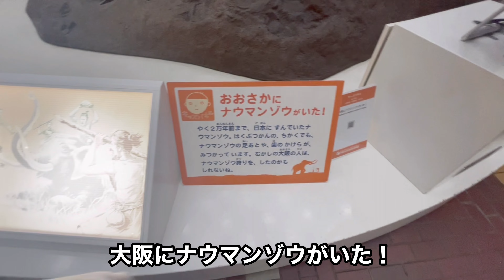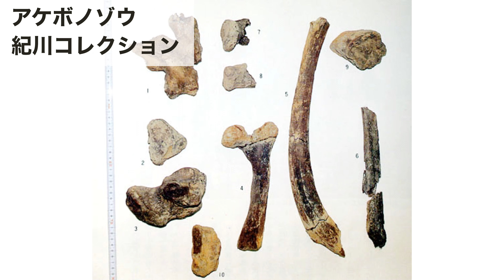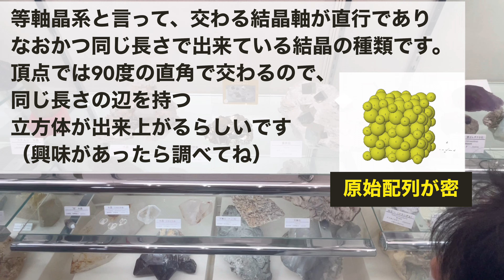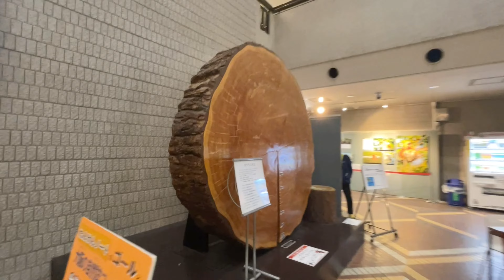【大阪自然史博物館】恐竜化石コレクション🦕ありとあらゆる生き物の『骨』の展示が見どころです！🦖☠️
YouTubeの新作！配信してます❗️
今回は「大阪自然史博物館」に行ってきました！😊ありとあらゆる生き物の「骨」の展示が見所です！💀

大阪市立自然史博物館では、約1万点の展示を通して、植物や動物、地球の歴史を学ぶことができます。

また地元大阪の自然の歴史や、大阪で見つかった生き物の化石・標本を見ることも可能です。

「都会の喧騒を忘れて自然に触れたい」「動植物に関心がある」「アウトドアが好き」という方はぜひご覧ください。